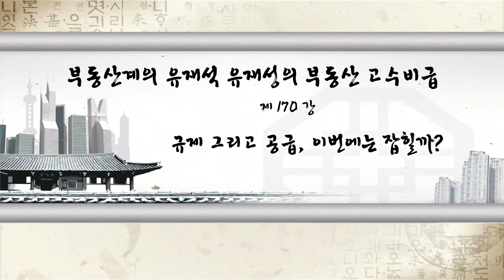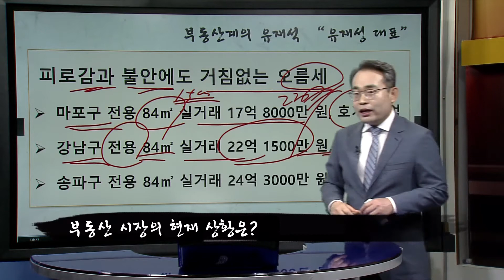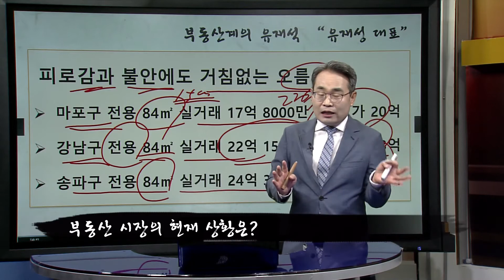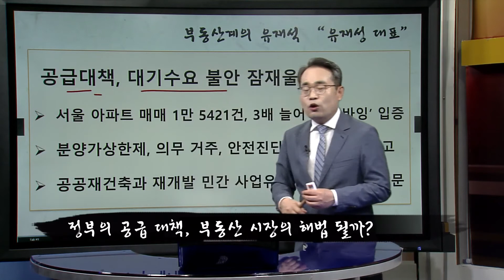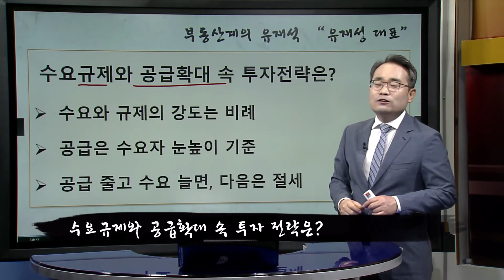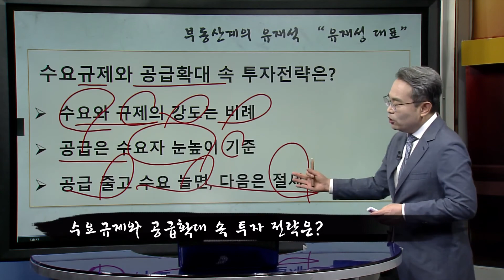부동산강의 | 끝없는 규제와 공급.. 이번에는 부동산 잡히나? 그럼에도 불구하고 오르는 지역은?